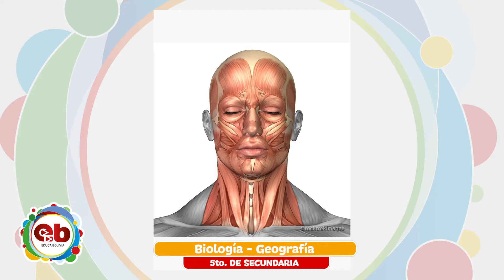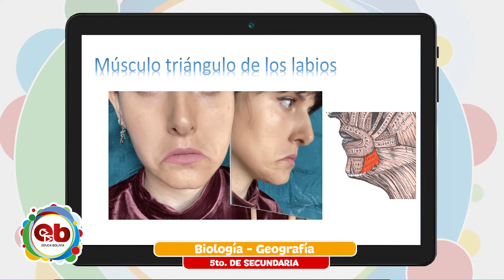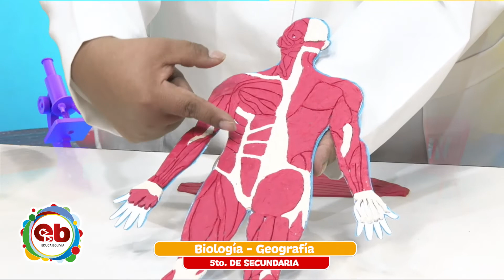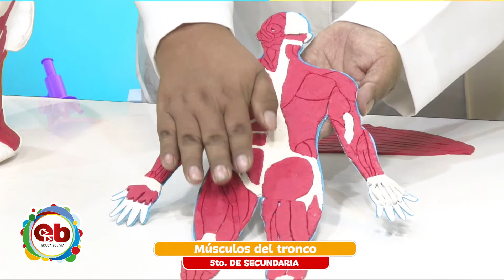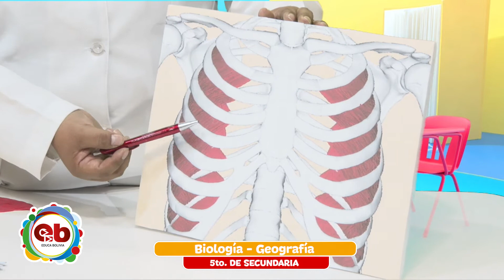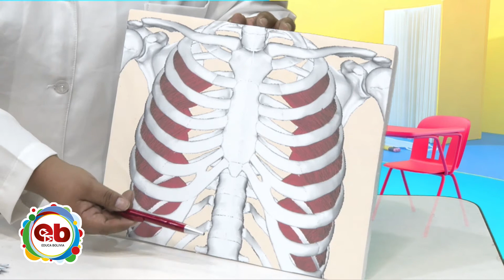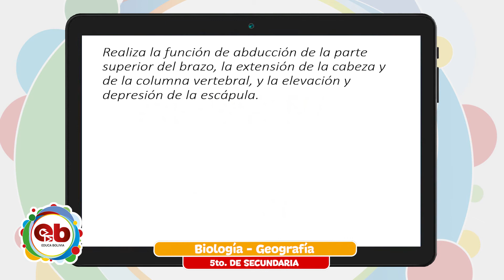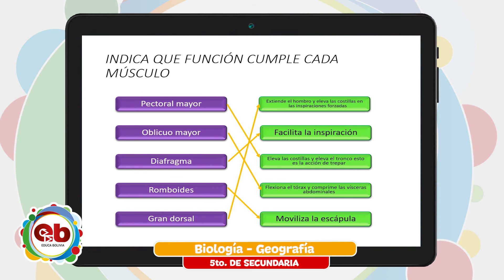5to Año de Educación Secundaria Comunitaria Productiva – Biología Geografía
Tema 📖 👉 Biología Geografía – “Músculos del tronco”

Maestr@ 🧑🏫 👉 Delma Flores